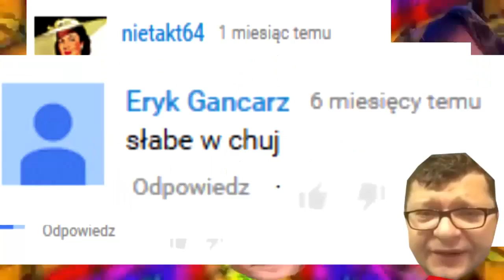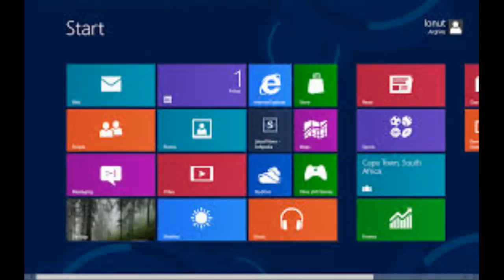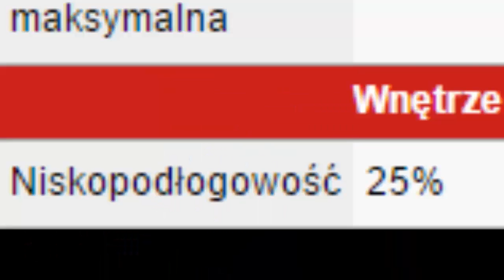Let's Play Euro Truck Simulator 2 Part 39 - Święta, UE, zamachy i przyszłość wrocławskiego MPK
Euro Truck Simulator 2 jest kontynuacją popularnego symulatoru  Euro Truck Simulator z 2008r. Została wydana 19 listopada 2012r. Od premiery SCS Software wydali wiele płatnych dodatków, m.in. związane z mapami: Going East! (2013) DLC Skandynawia z maja 2015 oraz Viva la France z końca '16 roku. Teraz po zainstalowaniu wszystkich płatnych dodatków prawie wszystkie ciężarówki są licencjonowane.

Siema, tu z tej strony Szmitu, a to jest kolejny odcinek z Euro Truck Simulator. Tym razem przejedziemy ostatni odcinek naszego adwentowego tour de Europe po Danii, Wielkiej Brytanii, Holandii, Belgii i docelowej Francji, tylko przez szykowania na Wigilię Bożego Narodzenia nie dojechali do docelowego Paryża zaoszczędziłem sobie, a także wam czas. Przy okazji powiem o Unii Europejskiej, zamachach spowodowane przez pseuchodźców z Bliskiego Wschodu w m.in. w Berlinie, który zabity został polski kierowca. Kolejnymi tematami jest najbliższe lata rozwoju wrocławskiego MPK oraz propozycje tramwai i autobusów, którego mają jechać po ulicach dolnośląskiej stolicy. I na koniec zapowiadam przerwę przez 3 dni, czyli od jutra do drugiego dnia Świąt. Powodem jest odpoczynek od YT, nauka oraz zrobienie świątecznej niespodzianki, która miała być dawno temu. Wesołych Świąt Bożego Narodzenia, dużo tytułów u was i na moim kanale wg waszej propozycji, zdrowia, życzliwości, pieniędzy i dobrych osiągnięć. Do następnych materiałów.

REC!: Mirilis Action!